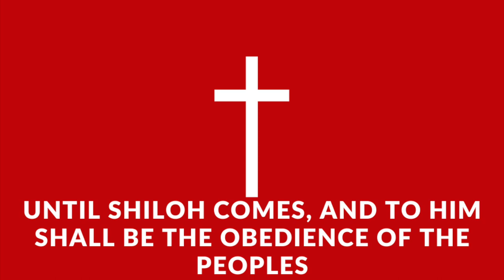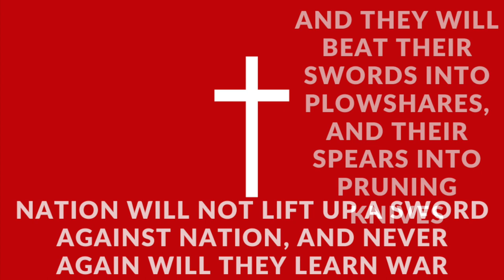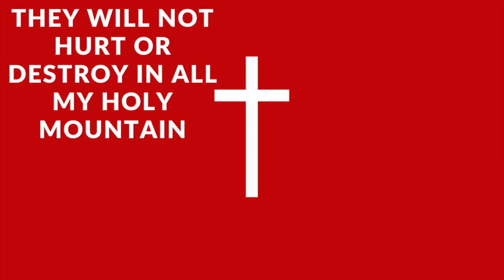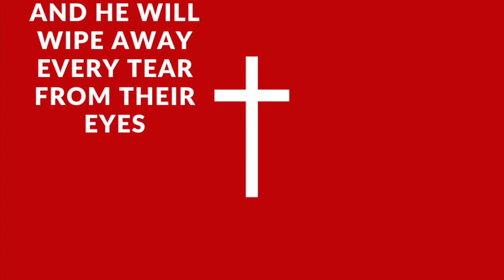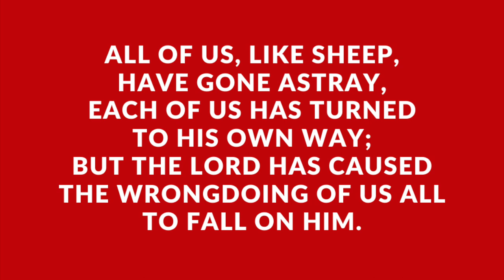Jesus Paid It All x My Hope is Built on Nothing Less (Solid Rock) | Piano Solo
Some hymns for Good Friday

Author: Elvina M. Hall
Tune: All to Christ
Lyrics:
1 I hear the Savior say,
Refrain:
2 Lord, now indeed I find
Thy pow'r and Thine alone,
Can change the leper's spots
And melt the heart of stone. [Refrain]
3 For nothing good have I
Where-by Thy grace to claim;
I'll wash my garments white
In the blood of Calv'ry's Lamb. [Refrain]
4 And when, before the throne,
My lips shall still repeat. [Refrain]

Author: Edward Mote
Tune: Solid Rock
Lyrics:
1 My hope is built on nothing less
Refrain:
On Christ, the solid Rock, I stand:
2 When darkness veils his lovely face,
my anchor holds within the veil. [Refrain]
3 His oath, his covenant, his blood,
he then is all my hope and stay. [Refrain]
4 When he shall come with trumpet sound,
O may I then in him be found:
dressed in his righteousness alone,
faultless to stand before the throne. [Refrain]

Biblical References:
"'The scepter will not depart from Judah,
Nor the ruler's staff from between his feet,
Until Shiloh comes,
And to him shall be the obedience of the peoples.'"
Genesis 49:10 NASB

"And He will judge between the nations,
And will mediate for many peoples;
And they will beat their swords into plowshares,
and their spears into pruning knives.
Nation will not lift up sword against nation,
And never again will they learn war."
Isaiah 2:4 NASB

"The will not hurt or destroy in all My holy mountain,
For the earth will be full of the knowledge of the LORD
Isaiah 11:9 NASB

"'Behold, God is my salvation,
I will trust and not be afraid;
For the LORD GOD his my strength and song,
And He has become my salvation."
Isaiah 12:2 NASB

"'and He will wipe away every tear from their eyes; and there will no longer be any death; there will no longer be any mourning, or crying, or pain; the first things have passed away.'"
Revelation 21:4 NASB

"All of us, like sheep, have gone astray,
Each of us has turned to his own way;
But the LORD has caused the wrongdoing of us all
To fall on Him."
Isaiah 53:6 NASB